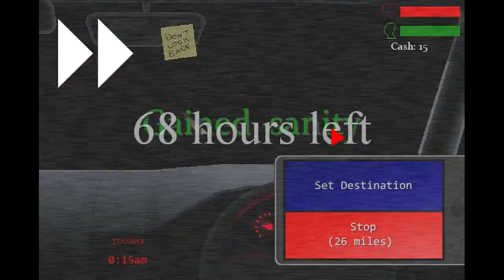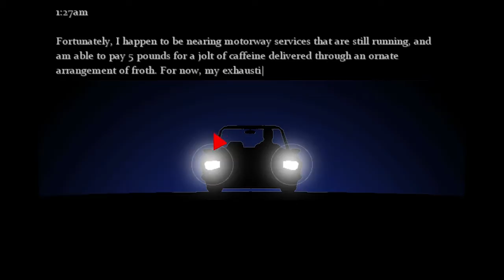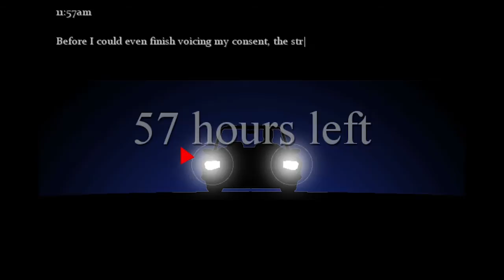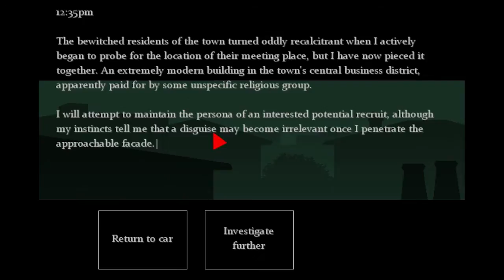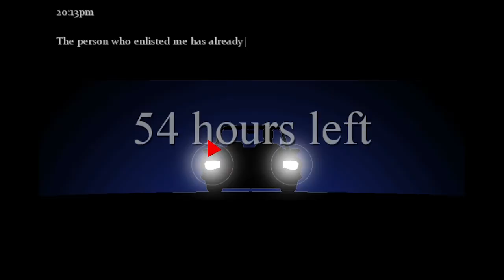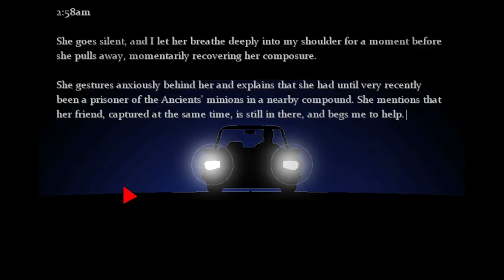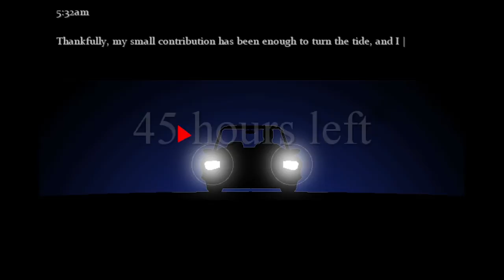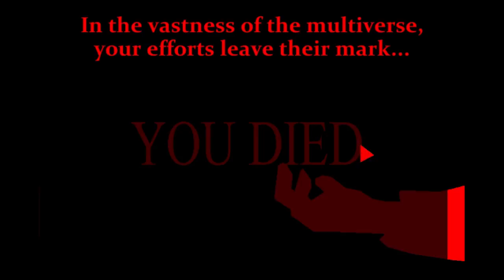The Consuming Shadow Ep. 2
Welcome to my Let's Play of The Consuming Shadow, a "procedurally-generated horror adventure game with a Lovecraftian theme and gameplay inspired by such things as FTL: Faster Than Light, Eternal Darkness, and the board game Arkham Horror." Join me as I delve into the shadows.

I heard about this game from CreepyGaming.net, which is an excellent resource for finding out about games you might otherwise miss: